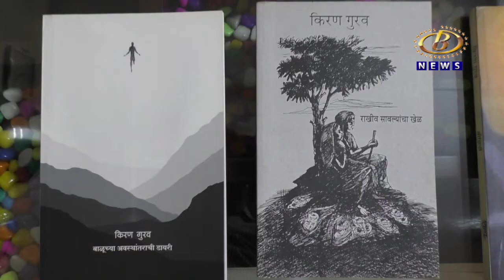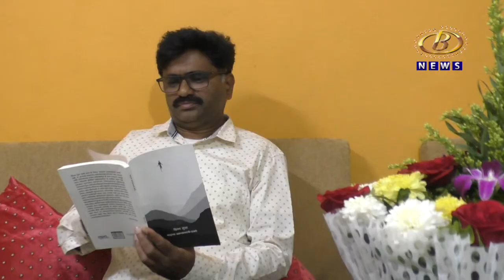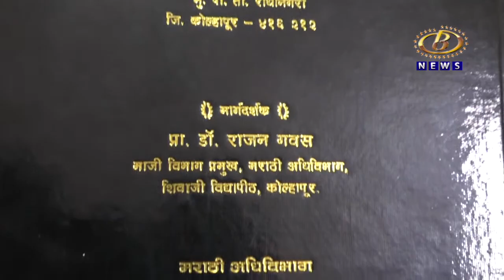कोल्हापुरातील लेखक किरण गुरव यांच्या कथासंग्रहाला साहित्य अकादमीचा पुरस्कार जाहीर